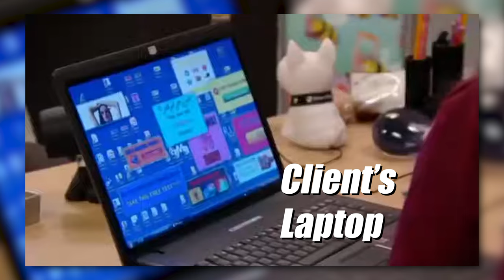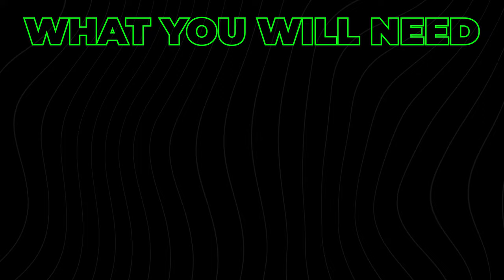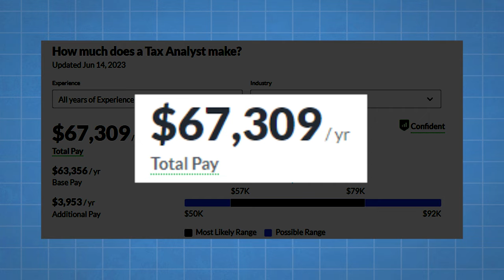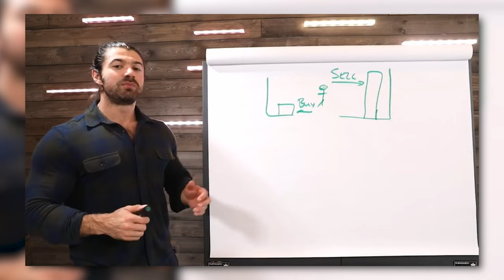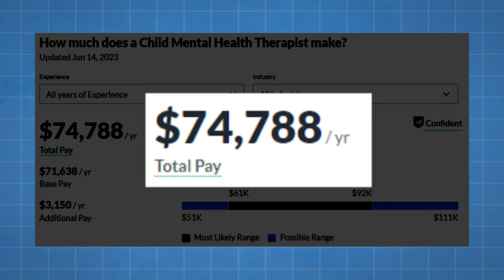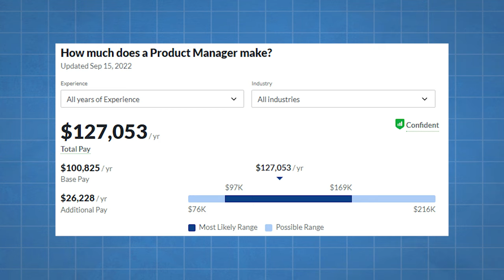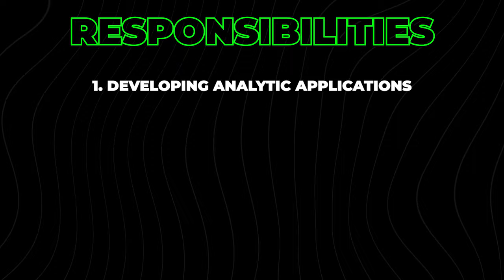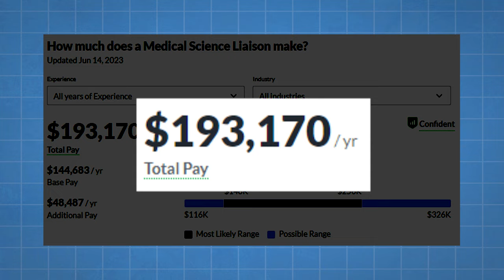13 Highest Paying Work From Home Jobs Hiring Now!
In this video, I'll be talking about the 13 highest paying work from home jobs hiring now! Looking for a remote job will be easier by watching this video about work from home opportunities that are actually hiring now.

Dive into my roundup of the highest paying work from home that are hiring now. Explore opportunities that offer flexibility and competitive pay. Don't miss out on your chance to earn money online while working remotely.